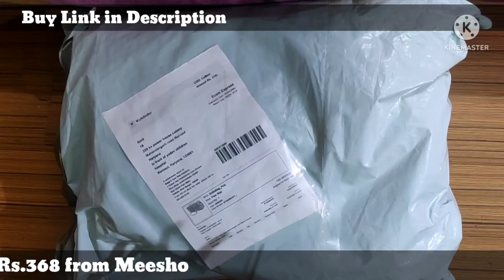Unboxing Baby Bag Diaper Bag from Meesho- meeshoinfluencer Baby Bag for Diapers and Travel Bag